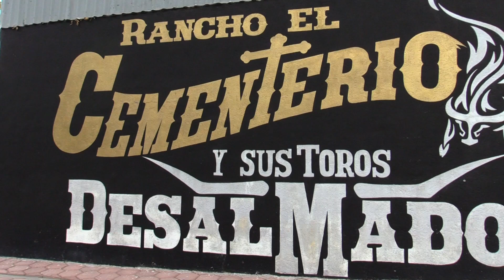¡VAYA FORMA DE FESTEJAR! UNA TORADA RENOVADA 2º ANIVERSARIO R. EL CEMENTERIO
Gran Jaripeo en honor al 2ª Aniversario de Rancho el Cementerio de Tepelmeme Oax.
10 Torazos RENOVADOS para 10 jinetes bien selecionaditos...
09/ FEB/ 2019
Somos Jaripeo Caliente Oaxaca